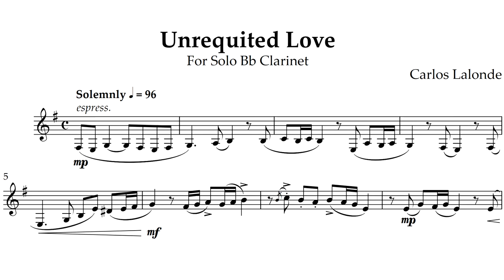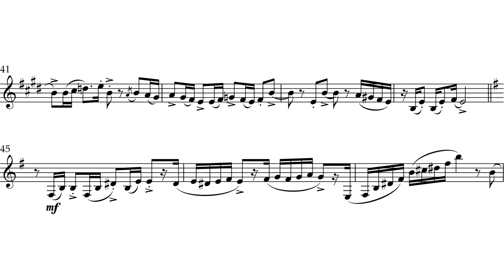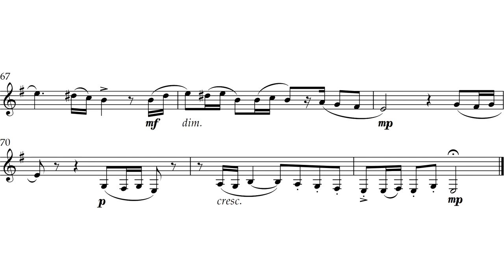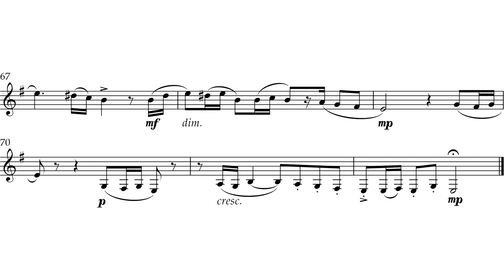"Unrequited Love" Bb Clarinet Solo (Score & Play-Along)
To learn more about Carlos or to purchase their music
Composed by Carlos Lalonde (ASCAP)

A solemn, but moving Bb clarinet solo written for intermediate to advanced clarinet players. Fast slow legato passages to quick arpeggios spanning several octaves, and a contrasting section in major, this piece is roller coaster of emotions. It is perfectly suited for recitals and performances of all kinds.